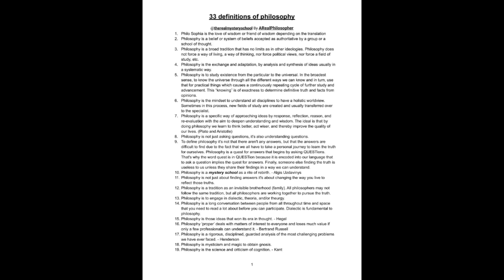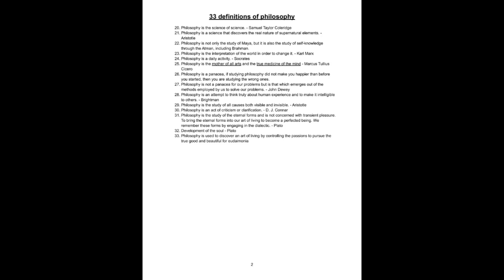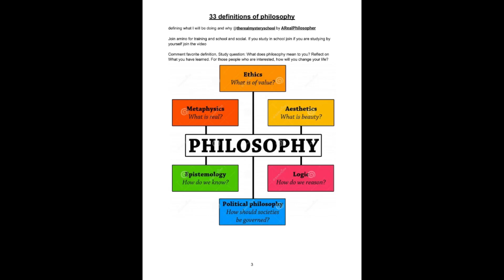33 Definitions of Philosophy (because philosophers must define their terms)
As philosophers, we must define our terms before we begin any field of study, and of course, this includes the field of philosophy.

This video extensively illustrates the method, purpose, and result of philosophy. This is an essential video for all philosophers because to truly master philosophy is to understand exactly what it is and there are many people who do not have a historical overview of the tradition of philosophy as it has been practiced.

Philosophy is entirely about pursuing the art of living to discover the true, good, and beautiful life. This is the penultimate goal of every philosopher.

If you would like to participate in a lesson for self-education then please answer the following study questions: What does philosophy mean to you? How would you define philosophy?

Then post your response to the study question on the following philosophy Amino with your welcome message if you are new to the app